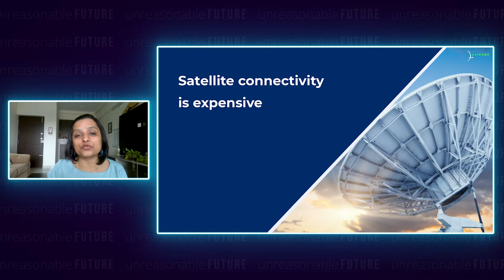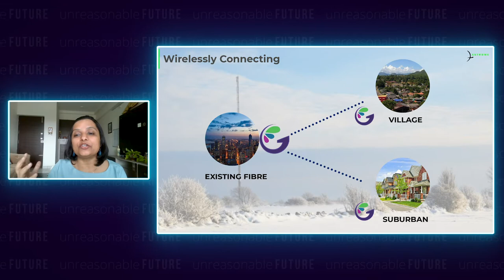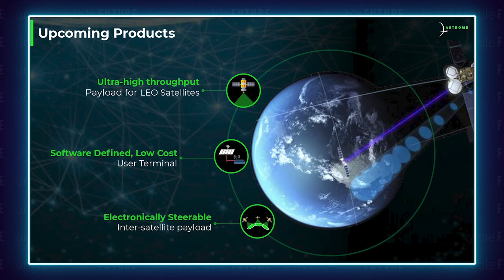Millimeter Wave Wireless Technology for Satellite and Terrestrial Communication | Astrome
Astrome develops innovative products that can deliver fibre-like bandwidth at a fraction of the cost of fibre, helping telecom operators provide reliable internet services in rural areas.  Astrome's world first Multiple-Point-to-Point E-band wireless radio, GigaMesh, distributes the core fibre capacity in cities to towers in nearby villages, enabling telecom and internet services. The reduction in cost is a result of a unique feature - the millimeter wave Multiple-Point-to-Point (Multi-P2P) communication, which is its patented technology. Multi-P2P also plays a critical role in the forthcoming deployment of 5G in urban and rural areas.  Astrome’s upcoming products include a flat-panel satellite user-terminal and V/W band satellite payload for Satellite Communication applications.